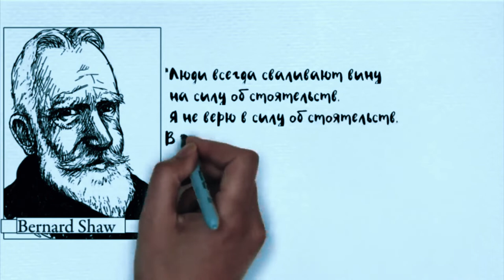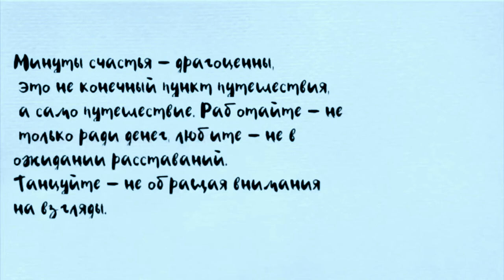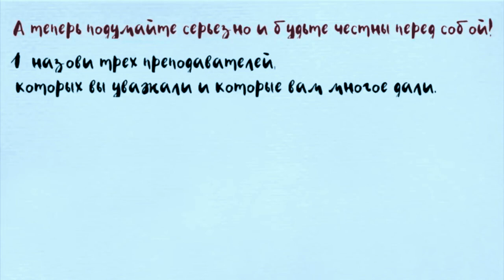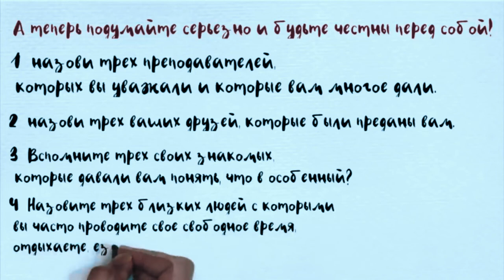Программирование мышления общества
Оглушающая реклама и навязчивая пропаганда представляют собой самую неприкрытую и бесстыдную агрессию против человеческого разума, который прежде был священным убежищем «я» человека, а теперь превратился в демонстрационный зал, хаотично заполненный политическими дебатами, газированными и алкогольными изделиями, сигаретами, автомобилями, одеждой известных фирм, косметикой, шикарными пляжами, роскошными женщинами, советами по вложению денег, порнографией – то есть развлечениями и потребительством.
Телевидение не только врывается в наш мозг, но также нарушает домашний покой, агрессивно обрушивая на нас картины секса, насилия, садизма, извращений, пошлости и вульгарной слезливости, и только редкие фильмы и культурные программы свободны от этого.